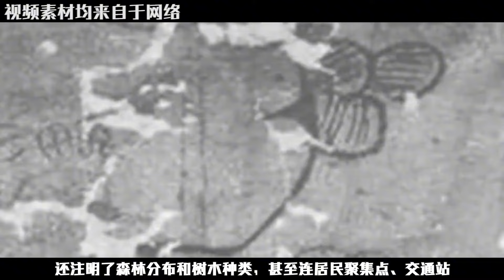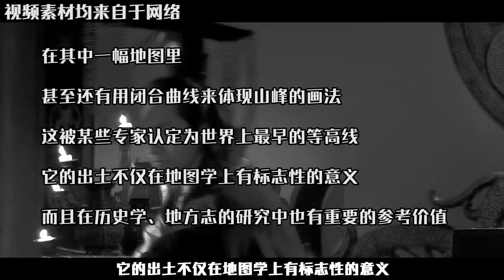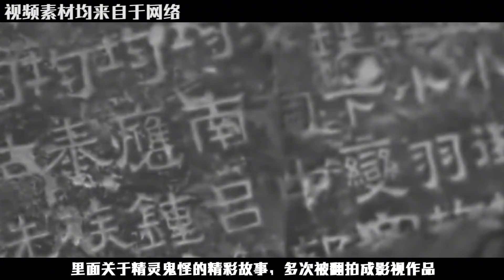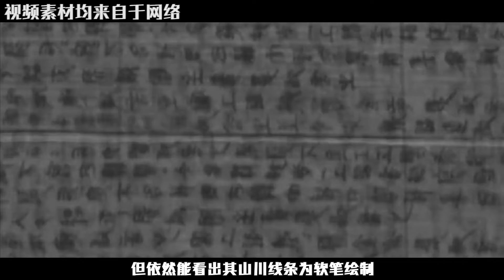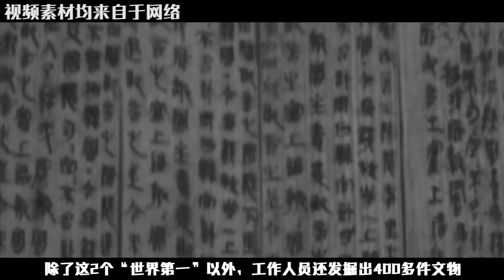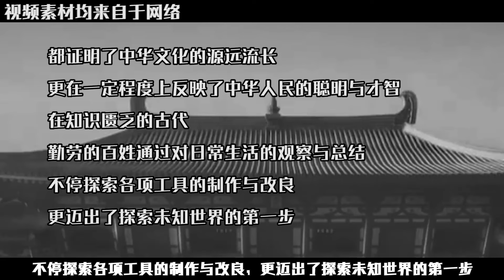1986年，甘肅工人帶人清理淤泥，一鋤頭砸出了兩個“世界第一”！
1986年，甘肅工人帶人清理淤泥，一鋤頭砸出了兩個“世界第一”！